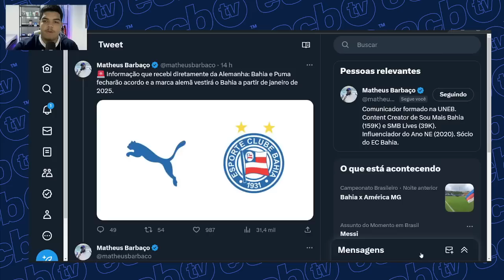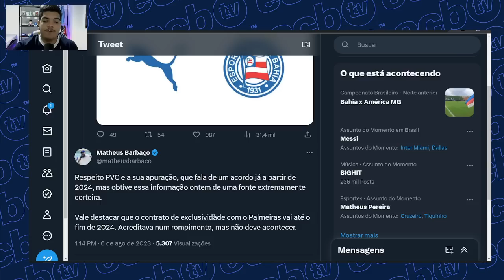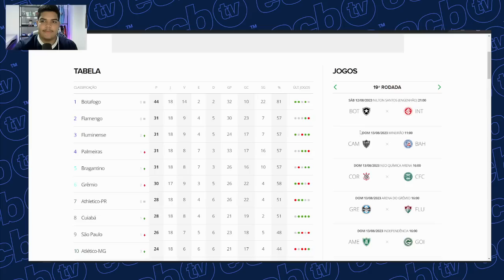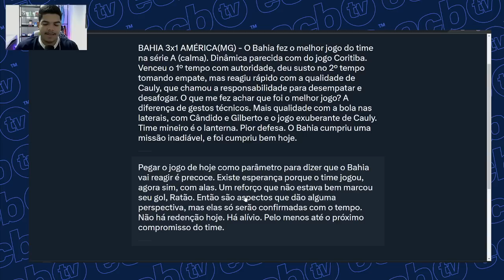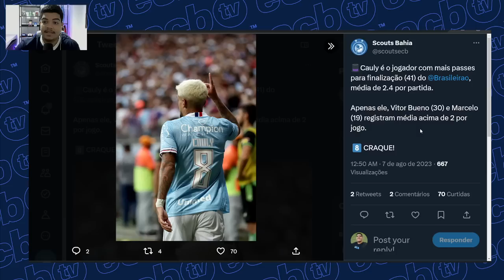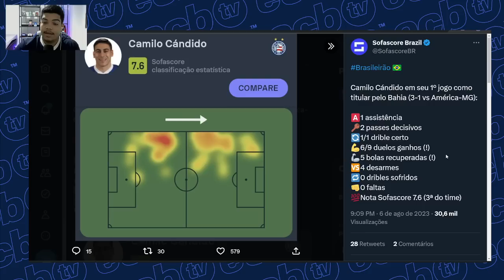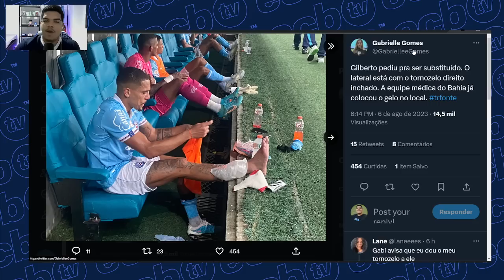"MUITO BOM JOGADOR! UM ACHADO DO BAHIA" | COMENTARISTAS ELOGIAM CAULY E RATÃO | NÚMEROS IMPORTANTES!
radio sociedade, radio sociedade da bahia, bahia x america mg, bahia x america mg onde assistir, bahia x america mg ao vivo, bahia x america mg melhores momentos, bahia x america mg live, bahia x america mg pre jogo, darino sena, marcio martins, canal do puco, sou mais bahia, smb lives, infobahea, bahia ao vivo, onde assistir bahia x america mg.